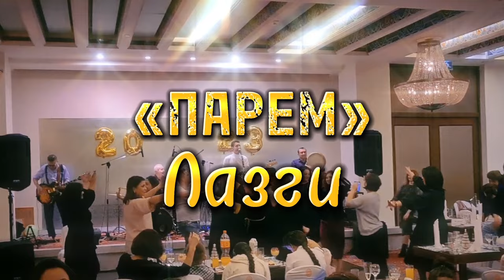«Парем» — Лазги/Qora ko'z (live)